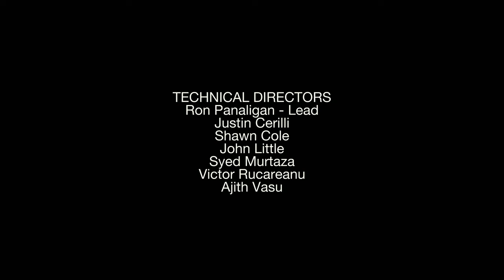Learn with Chuck & Friends | Rowdy's New Rigg/Grandpa Treadwell | Cartoon for Kids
Rowdy doesn’t feel part of a project thinking his friends have better abilities./Chuck’s Grandpa visits for a truck show, Chuck and his pals train him in hopes of winning.

When Soku doesn’t show up to play, Chuck and friends begin to guess why he’s not around.

After hearing sea stories from Salty Saul, Chuck and friends head to the parts yard to build a boat.

Chuck & friends use teamwork to help Rowdy get out of the mud in time for Rally’s race.